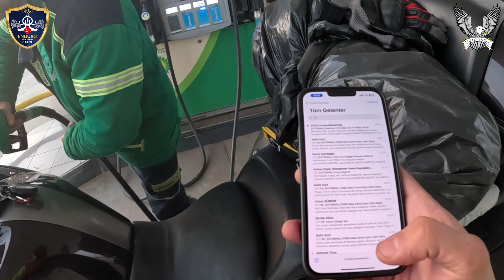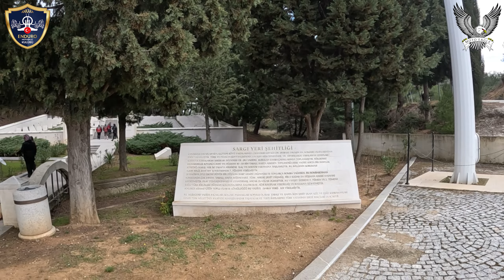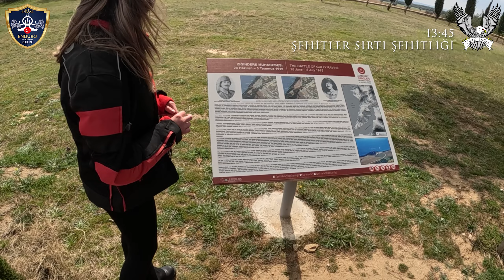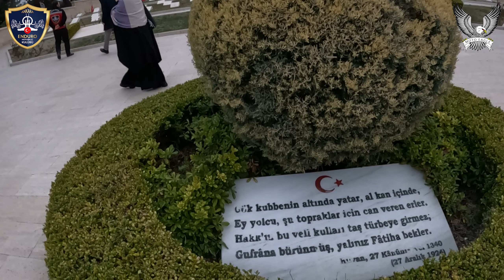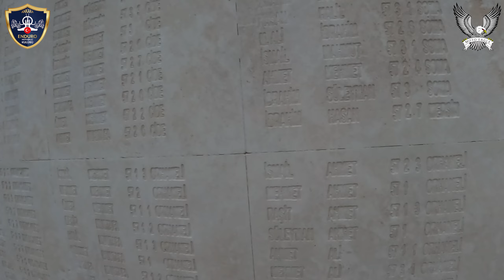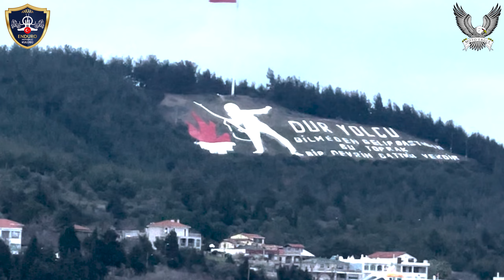18 Mart Çanakkale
Şehitlere Saygı Sürüşü